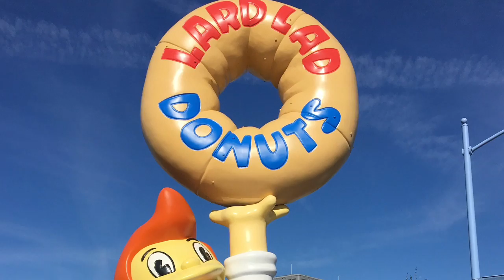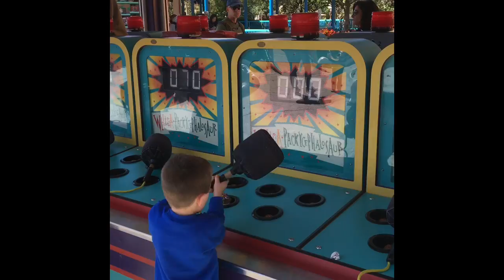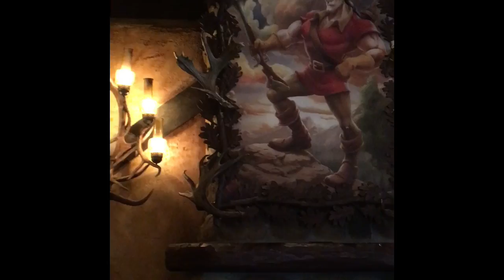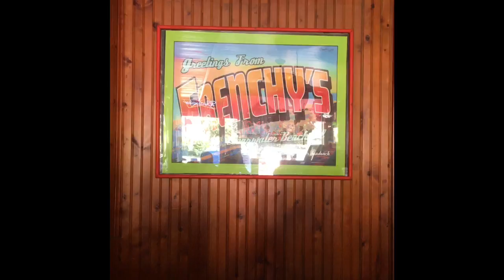Florida 2016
John , Abby and the boys in sunny Florida 2016